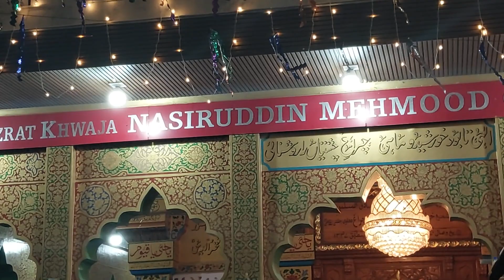Aye Sabz Gumbad Wale |New Naat ||नात शरीफ़ बहुत खूबसूरत अंदाज़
Aye Sabz Gumbad Wale |New Naat ||नात शरीफ़ बहुत खूबसूरत अंदाज़ में